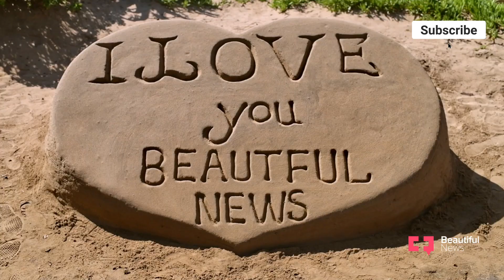Beautiful News | I reshaped my life out of beach sand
Lucas Mahlangu moved to a seaside city to make a better life. Now, he’s building his castle on its shores.